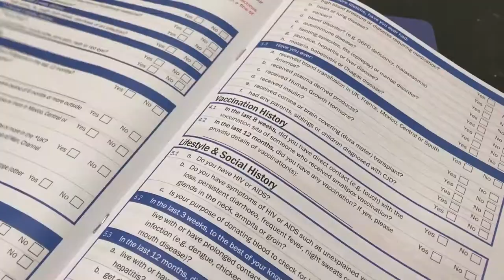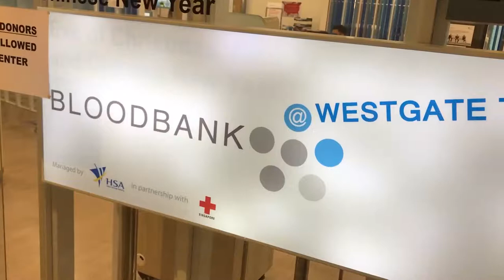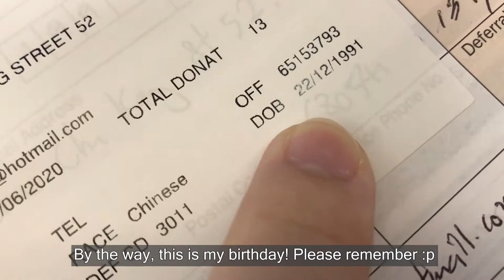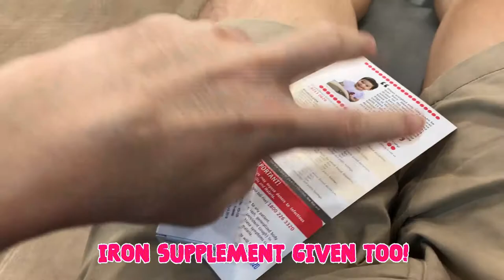Vlog - Blood Donation at Bloodbank Singapore | The Whole Process of donating blood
Have you ever donated blood? Check out this video for the whole process of BloodDonation at Bloodbank Singapore. The process is in fact not painful and it's rather smooth. Bloodbank is everywhere in Singapore, so it's convenient and easy to donate blood.

Hope this whole process of blood donation gives you an idea what to expect. It's not scary! If you are eligible to donate blood, please do so. Save lives with your blood!